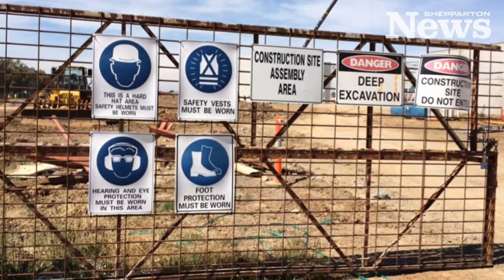Bunnings Shepparton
Construction of the new Shepparton Bunnings is underway